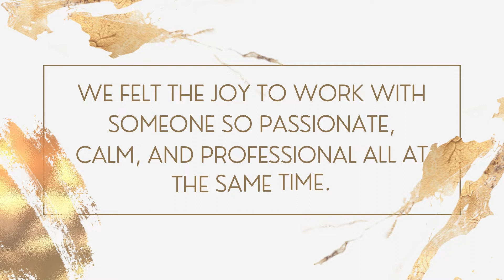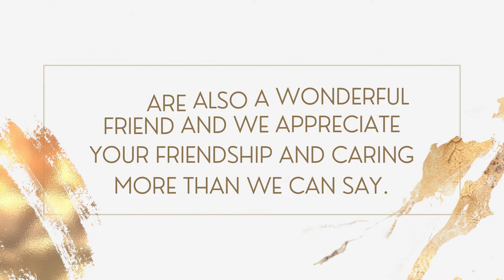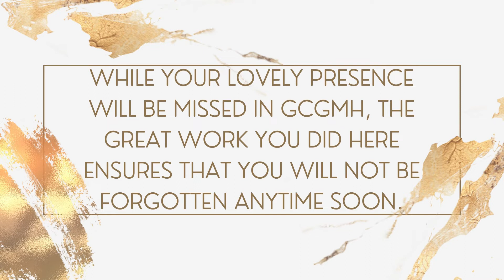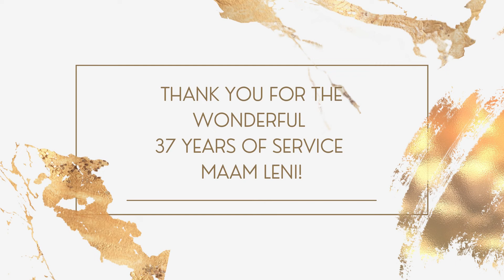MS. ROSALINA SALISID | Retiree Tribute Video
Big THANK YOU to you, Ka-Gallares!